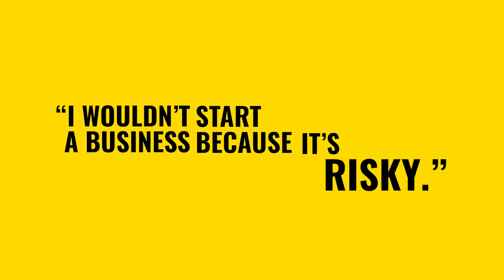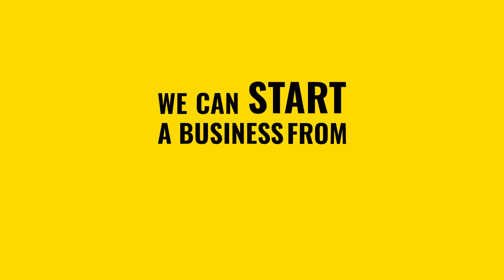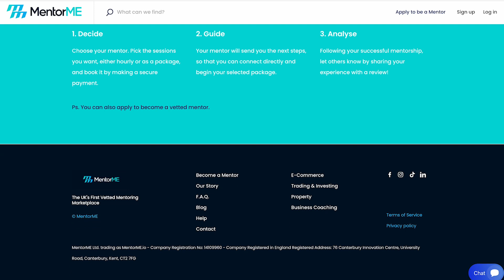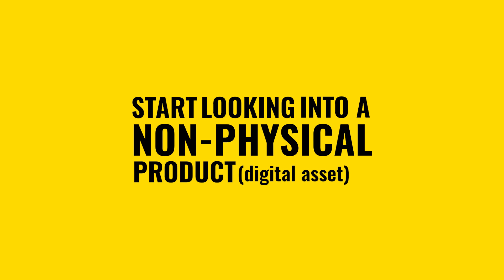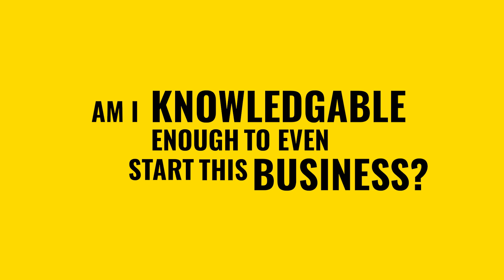HOW TO BUILD A BUSINESS | ESCAPE THE MATRIX | MAKING MONEY ONLINE 2023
How to build a business whilst still in full time work. How can you escape the matrix, the 9 to 5 corporate world! Learn how to understand what is needed to start a business and make money online.

Pick up a copy of my book “Self-Education = Success & Income”

Pick up a copy of my eBook “How and Where to find High Net Worth Investors”

Amazon Shop